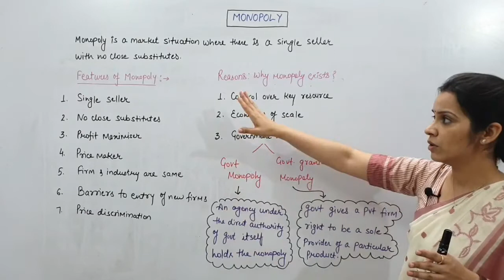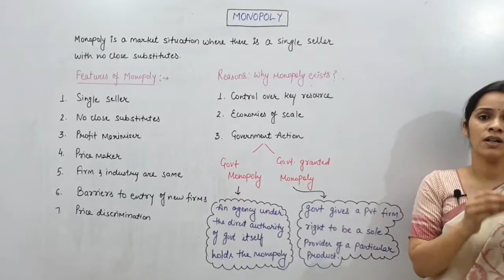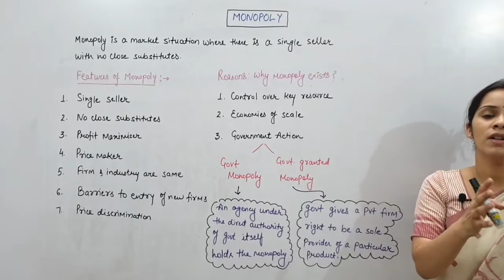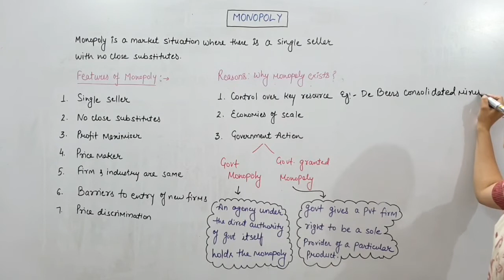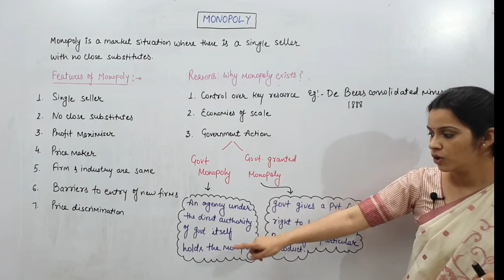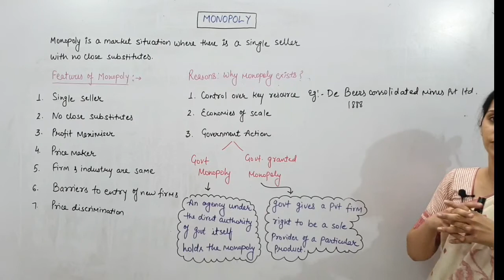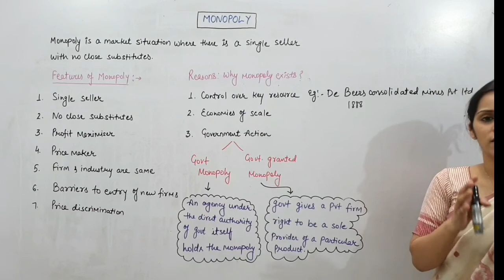Introduction to Monopoly II Reasons why Monopoly exists II Creation of Monopoly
This lecture covers the Introduction to Monopoly and the reasons behind creation of monopoly.